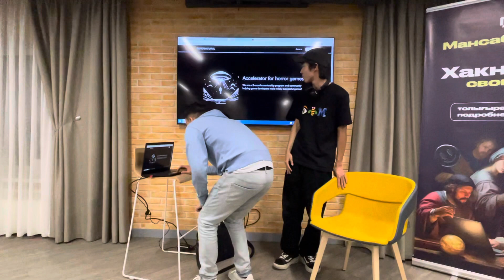Eldar Azamatov, supernatural game dev accelerator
Элдар Азаматов. Сделал 6 игр на Roboxe. Все по несколько миллионов скачиваний. Одну игру продал в Сингагуре. speech at GDG Almaty @devs_kz